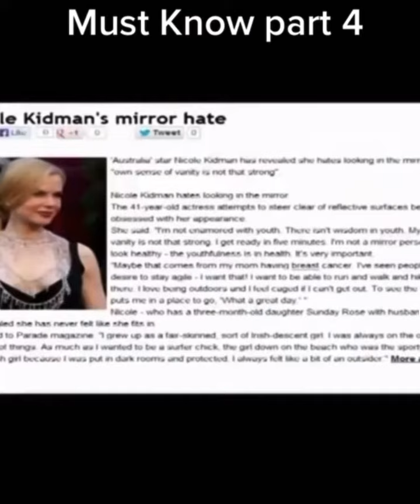Cabal industry in America